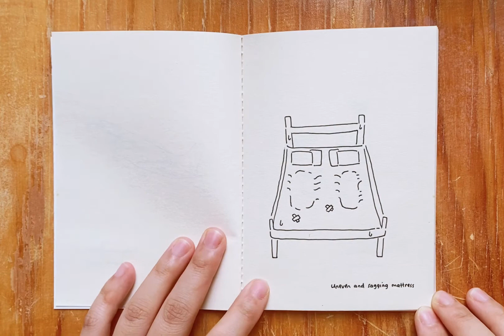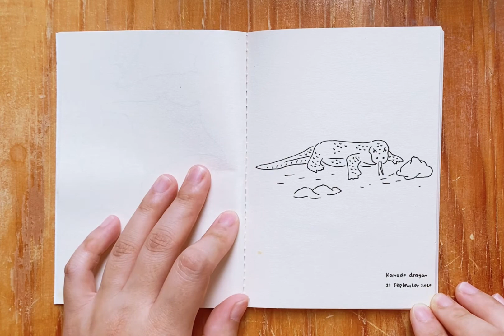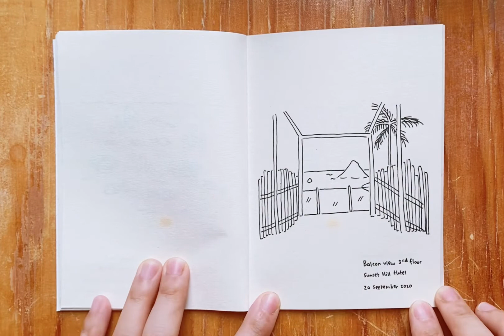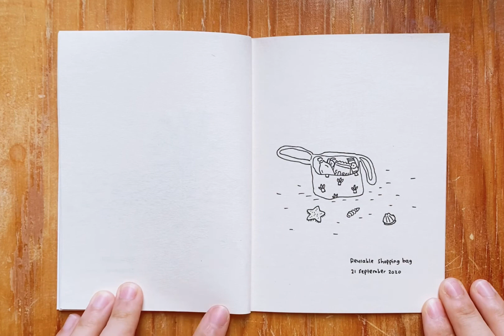Vlog 13 - Labuan Bajo’s Travel Journal Flip Through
Even though whenever I’m traveling I always bring a pocket blank book with me - just in case I want to doodle or write something - this was actually the first time I really had the time and mood to sit and draw something.⁣⁣
Inside this book are the highlights of my recent Labuan Bajo’s trip in random order. I’m sure I missed a lot of things, but nonetheless I’m pretty satisfied with what I have drawn and how much memories they are able to remind me of 😊❤️⁣⁣